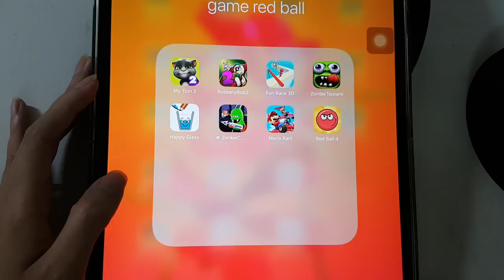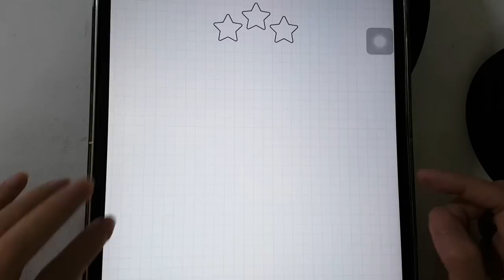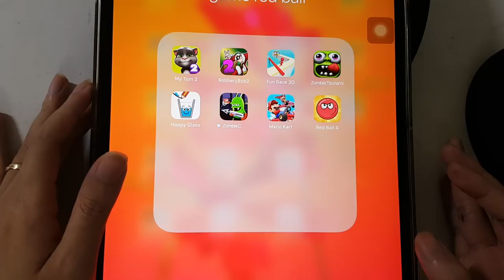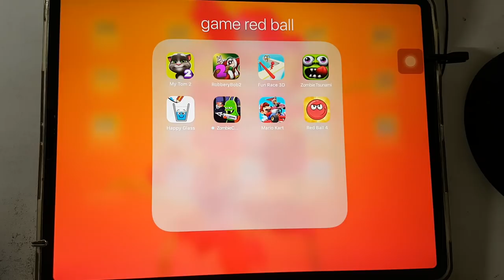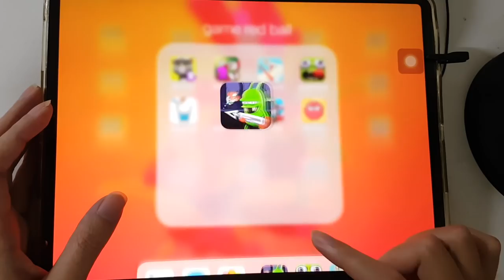My Talking Tom,Robbery Bob,Fun Race,Mario Kart,Zombie Catchers,Happy Glass,Zombie Tsunami,Red Ball 4